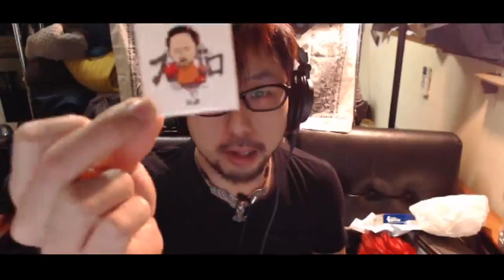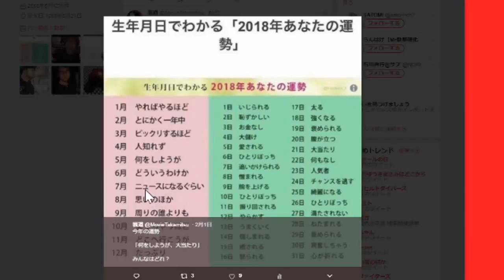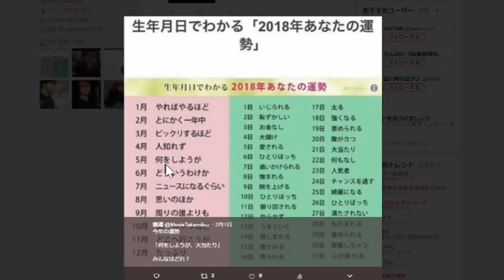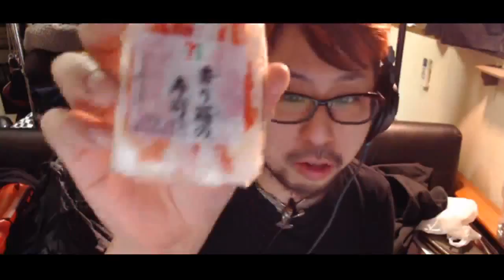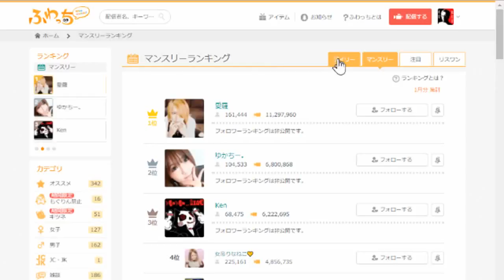デイリー９位ありがとう